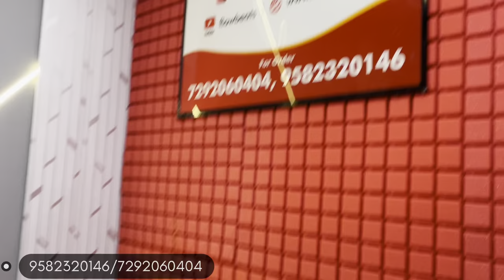flowbeats tower speaker Cheapest Price 🔥Flowbeats tower speakers 🔊 सबसें हट के धमाका!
flowbeats tower speakers super bass all india challenge No.1 सबसे सस्ते DJ Speaker 250x/-

Shop Name :-  FLOW BEATS
Address :- Wz - B 51 Sant Garh Extension, Gurudwara Road, Landmark Ravidas Mandir, New Delhi - 110018.
Nearest metro station :- Tilak Nagar